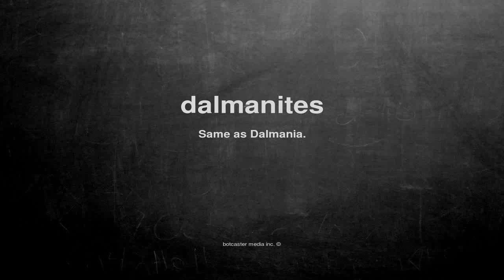What does dalmanites mean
What does dalmanites mean in English?